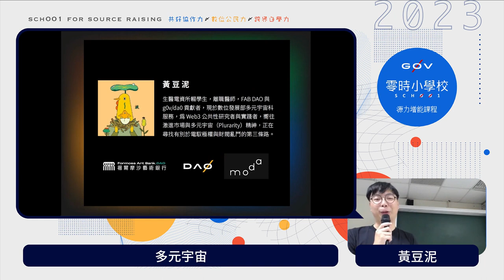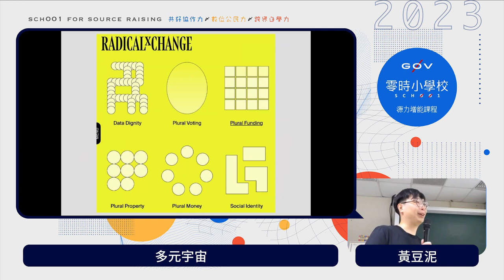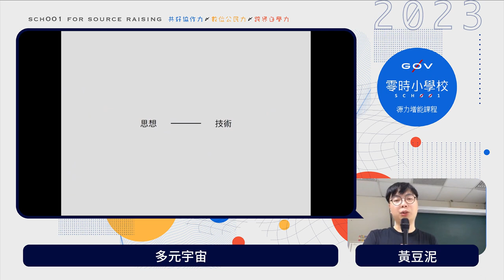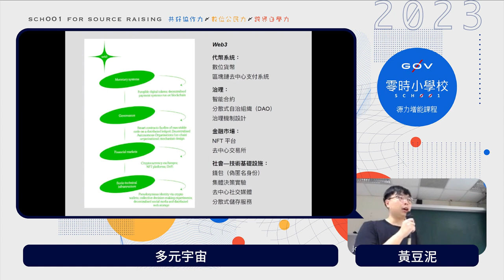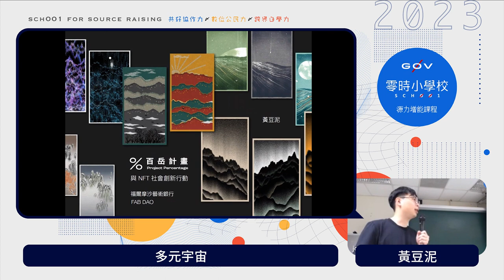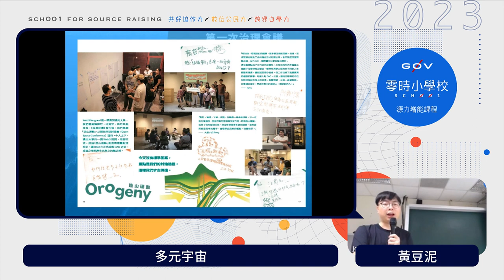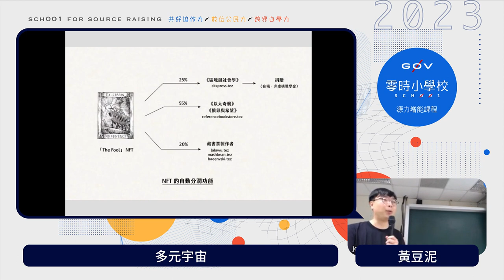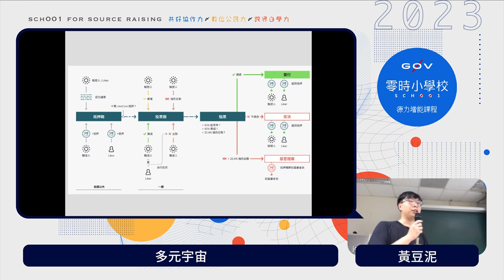NFT & arts 技術（上）：多元宇宙 _ 黃豆泥【g0v 零時小學校數位公民課】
【講師】
黃豆泥（FAB DAO 共同創辦人）